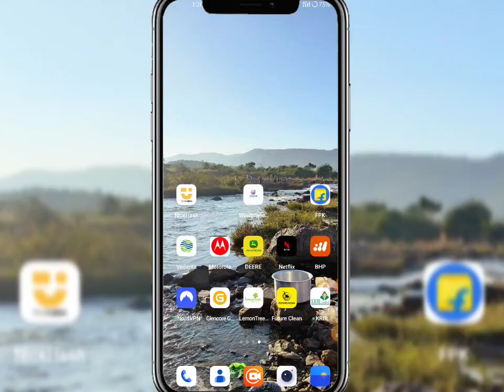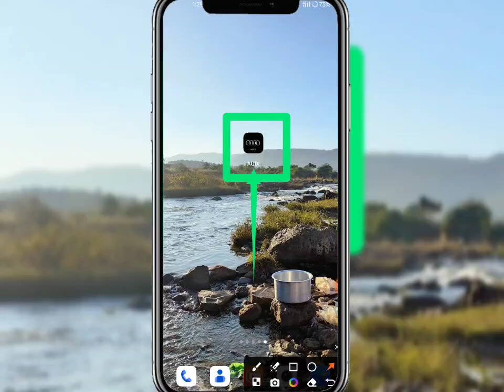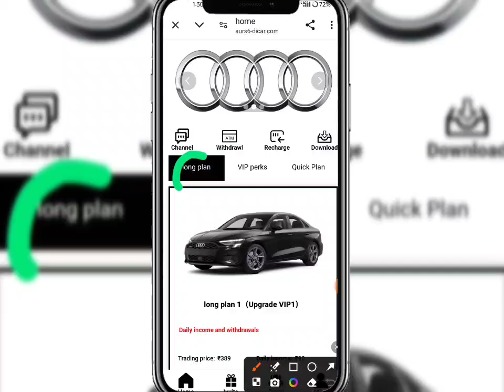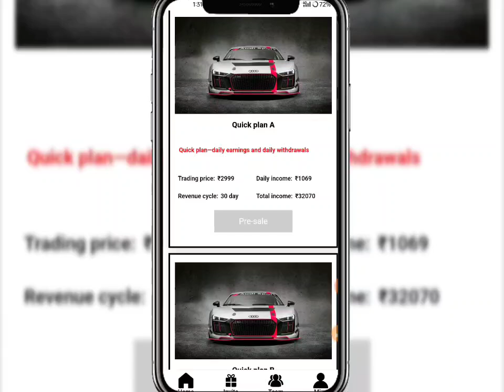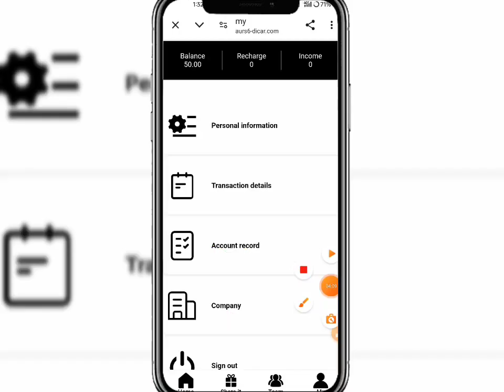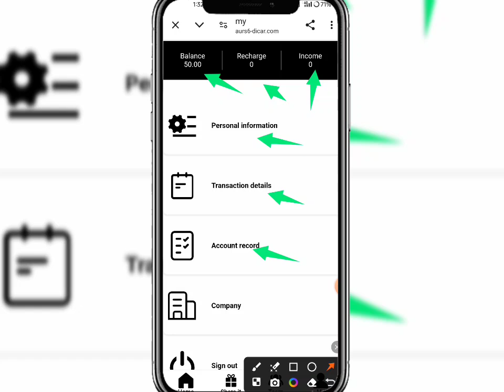Audi Earning App | Audi App Se Paisa kaise kamaye | Audi App Real Or Fake Full Details...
New_____________Earning____________apps

new Earning apps ll Earning apps ll new task earning apps best new earning apps ll order grabbing app ll work online AUDI  apps new earning  app today | AUDI  app payment proof | AUDI App se paisa kaise kamaye full daitels review 🤑

🤑 New Apps Name, AUDI 🤑
😱😁😁😁😱😱😱😱 hu😱😱😱
AUDI share App Payment Proof,
AUDI share Earning App,
AUDI share app,
AUDI App full plan,
AUDI share App full business plan,
AUDI App full Earning details,
AUDI app online earning app
AUDI app Paytm cashHGN

earning Gyan. Earning Gyan

 SUBSCRIBE_LIKE_SHARE_COMMENTS .

-– – – SUBSCRIBE_LIKE_SHARE_COMMENTS .

earning website
earning app
Earning 🤑
2021 New Free Paytm Cash App, New Paytm Cash App, Free Paytm Cash App, Today Paytm Cash App, Free Paytm Cash Without any Investment, How to Make Money, New Self Earning Apps, Best Self Earning Apps For Paytm, Free Paytm Cash For All User, Mr Aman technical, watch video earn paytm cash, best earning app